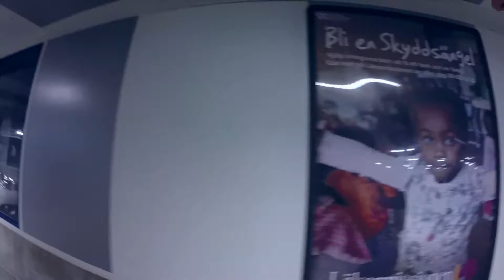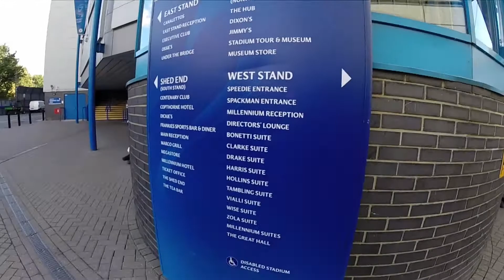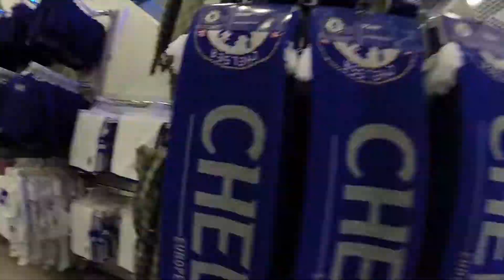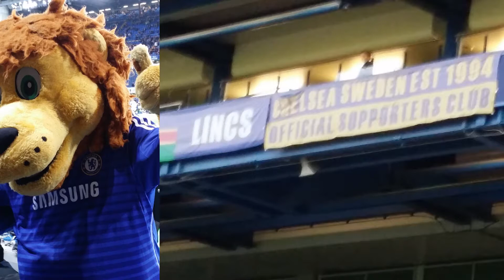Chelsea vs Bolton Wanderers Trip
Pick music of your own liking voshailöö